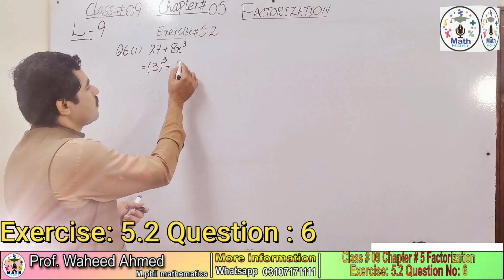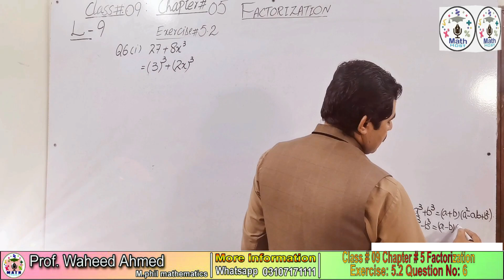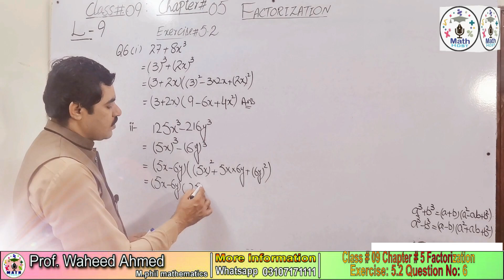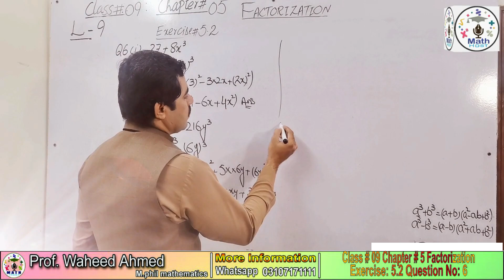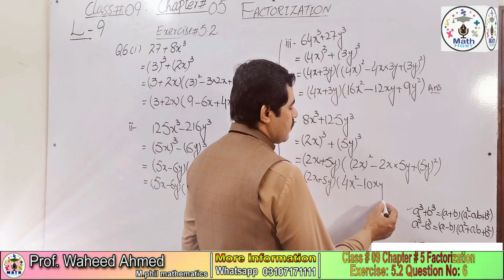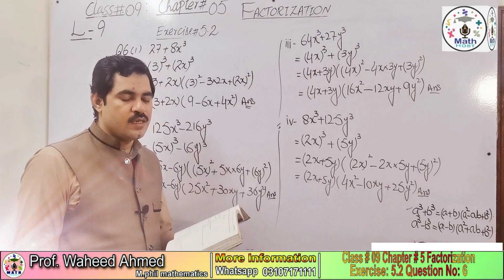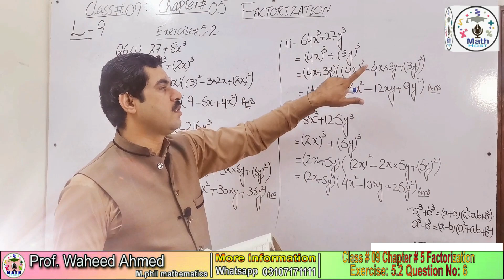EXERCISE 5.2 CLASS 9 MATH || MATH HOST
I am waheed Ahmad. I teach Mathematics in easy way. So watch my video s that helpful for you.
  In this online lecture briefly discuss Matric Math part 1 chapter no 5 Factorization